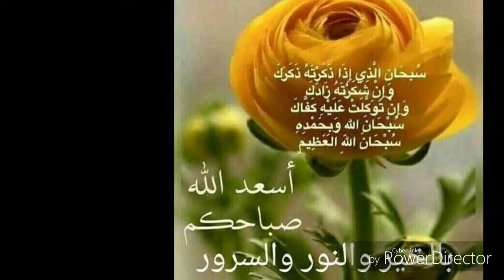صباح الخير - شكر و ذكر دقيقة